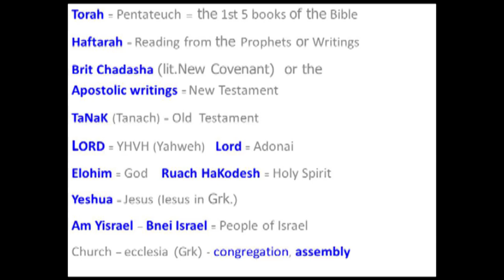Parsha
Torah: Deuteronomy 15:19-16:17
Haftorah: Numbers 28:19-25   Isaiah 10:32-12:6
Brit Chadashah: John 6:50-71